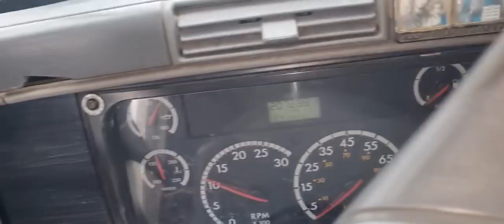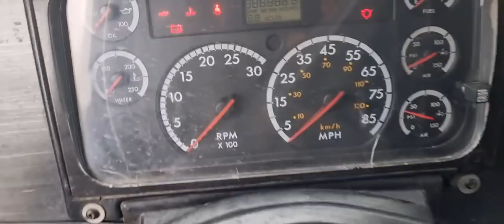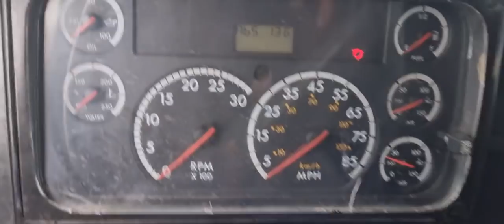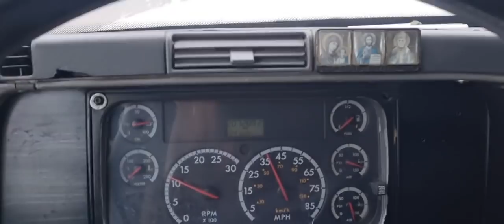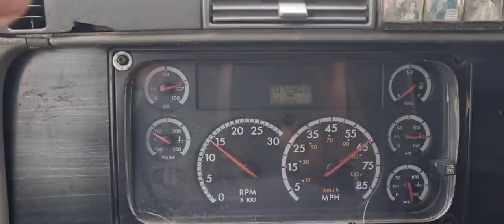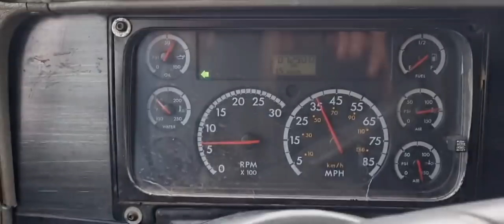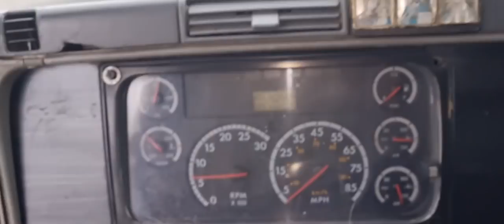покупка Фреда с кат 15 .в Заводской краске,с сломанным редуктором. заезд на гору.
занимаемся продажей американских тягачей